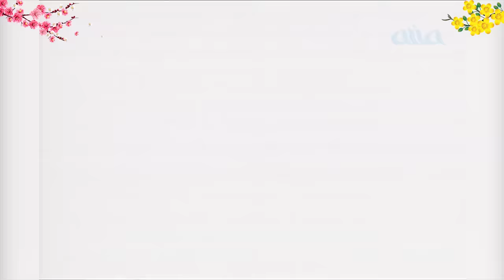Liên Khúc Nhạc Xuân 2024 Mới Nhất - 25 Ca Khúc Nhạc Tết 2024 Tuyển Chọn Hay Nhất